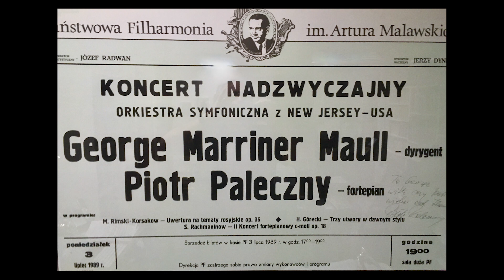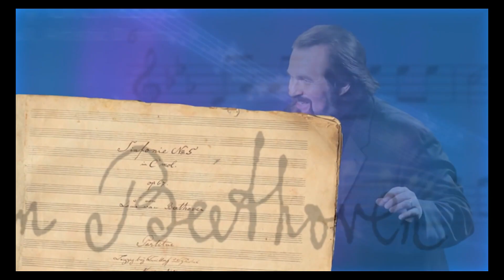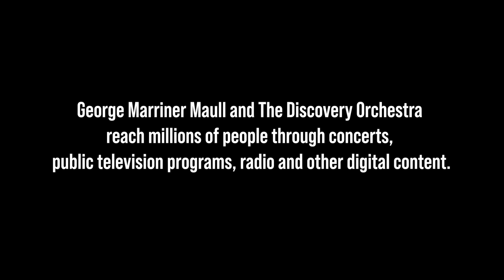2024 Wharton Arts Honoree George Marriner Maull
Wharton Arts honored George Marriner Maull with its Education Award at the 2024 Gala and New Jersey Youth Symphony 45th Anniversary Concert.

Maestro Maull's musical affiliations in New Jersey began with his joint appointment in 1979 as Assistant Conductor of the New Jersey Symphony Orchestra and founding Music Director and Conductor of the New Jersey Youth Symphony (NJYS). He led NJYS, now a program of Wharton Arts, for eighteen seasons until 1997, including three performances at Carnegie Hall and on four European tours: Belgium and The Netherlands (1983), Belgium and England (1985), Romania and Hungary (1987), and Poland (1989). Under his leadership, NJYS received First Prize at both the 1983 and the 1985 European Music Festival for Youth in Belgium, and was the subject of a 1987 WNET New York Channel 13 documentary entitled "Art Effects: Young & Noteworthy."

Today, Maull is the Artistic Director of The Discovery Orchestra and three-time Emmy-nominated public television personality, touching the lives of millions of individuals nationwide and abroad by helping them to heighten their classical music listening pleasure through his Discovery Concerts distributed by American Public Television and APT Worldwide. These programs, including his signature listening course, Fall in Love with Music, are available to stream on Amazon Prime and PBS Passport. His public radio show, Inside Music, is broadcast on second and fourth Saturdays each month at 7:30 p.m. on WWFM, 89.1 The Classical Network in Princeton. Maull believes that everyone has the innate ability to become a virtuoso music listener.

For more information about Wharton Arts and the New Jersey Youth Symphony, Film by Lara Stolman.